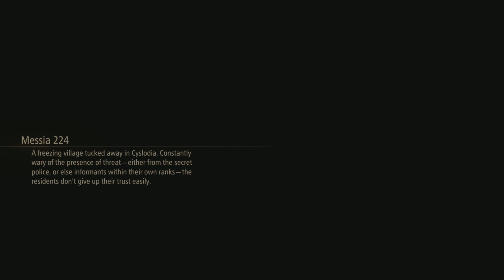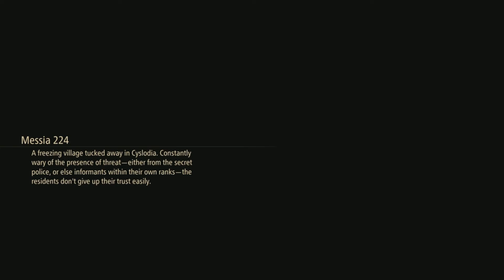Tales of Arise - Part 7